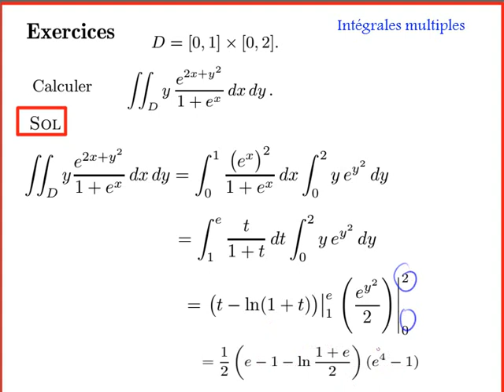exercice corrigé N°1 intégrales doubles et triples 2 anné